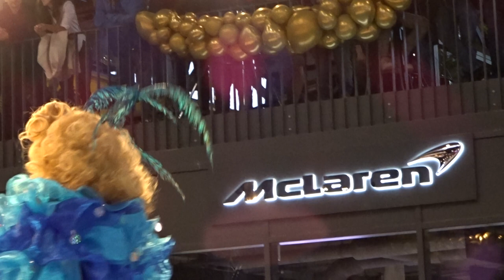Fetisch Fashionshow in München Teil 1 www munichpeople com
Aventgardista   München in neuer Location  Teil 1